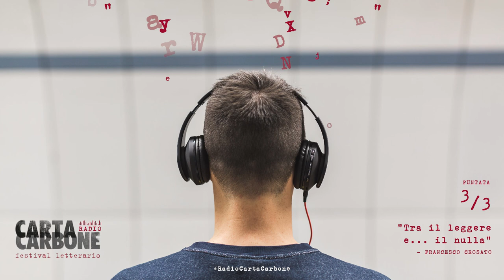RadioCCF - Francesco Crosato - "Tra il leggere e... il nulla" - Terza puntata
“Tra il leggere e… il nulla” - Terza e ultima parte - di e con Francesco Crosato.
Oliver va in punizione per una settimana e…  buon ascolto!